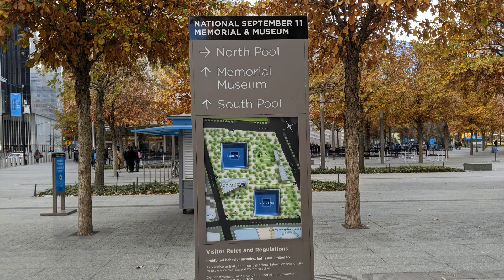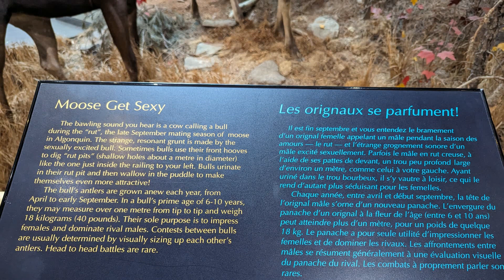私搭浮桥为何定为寻衅滋事？ 办案民警：当事人收了30万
近日，吉林白城洮南市村民黄德义私搭浮桥收费被判刑，引发热议。三年多前，洮南市人民法院认定黄德义伙同其兄弟，在洮儿河一段河道修建一座浮桥，拦截车辆赚取过桥费，以寻衅滋事罪判处黄德义有期徒刑两年，缓刑两年；另有17名亲属被判缓刑。